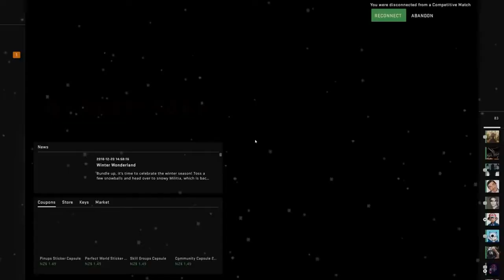MISFITS CSGO FUNNIEST MOMENTS